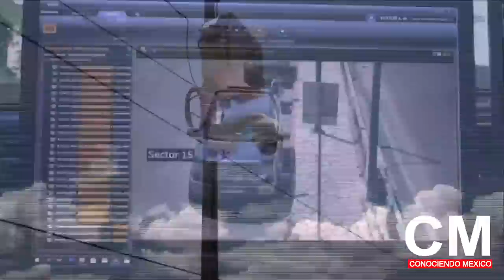Mira! Ya está el primer Tren Maya de 4 vagones con capacidad para 230 pasajeros, se dirige a Cancún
Este lunes, a las 5:00 horas, el primer convoy compuesto por cuatro carros del Tren Maya salió de la planta de Alstom, en Ciudad Sahagún, Hidalgo, Transportados en grandes camiones  se dirigen a los talleres ubicados en Cancún.